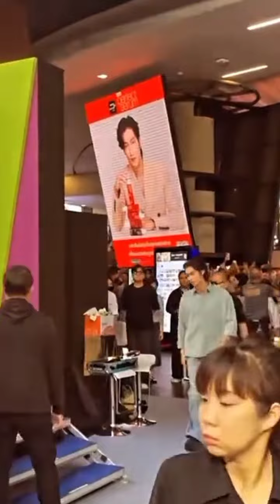BRIGHT MYBACIN PRESENTER..